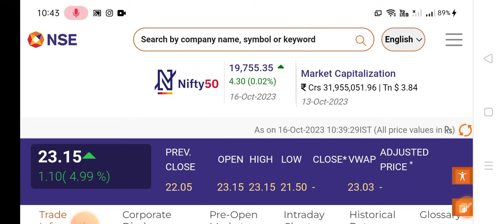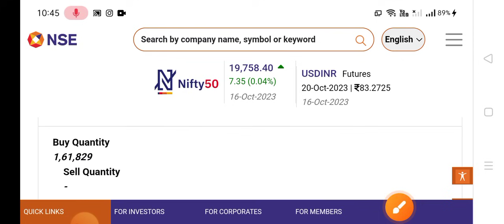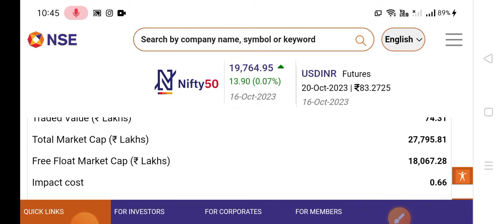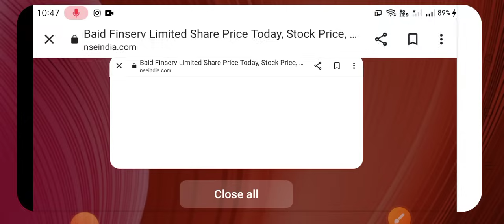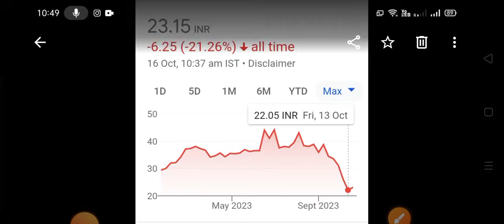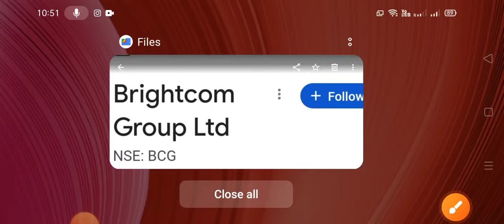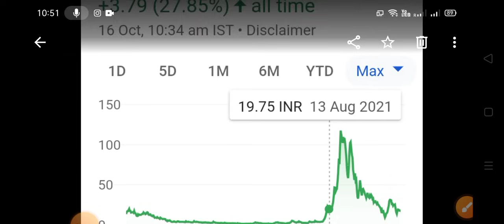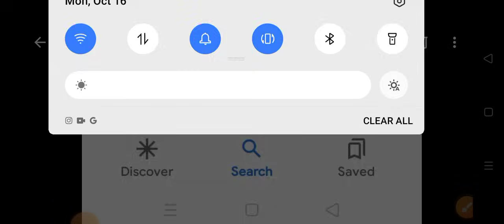🛑This Rs 23 share can increase 10X in D coming time and will give 1000%🛑Bajaj Fin.& Finserv is like🛑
🛑आने वाले समय में ये 23 रू.का शेयर 10गुना हो सकता है 1000% देगा🛑Bajaj Fin. & Bajaj Finserv जैसा है🛑